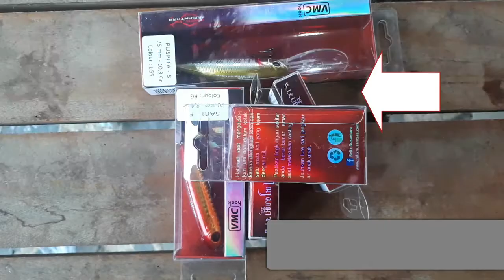MANCING DITEMANI NENG DIAN, PASTI ASYIK BANGET! TES UMPAN BY RELIX NUSANTARA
HALO MASBRO...
kali ini kita mancing ditemani Dian ST, tapi bukan Dian SasTro cewek cantik yang artis itu ya... melainkan lure dari Relix Nusantara.